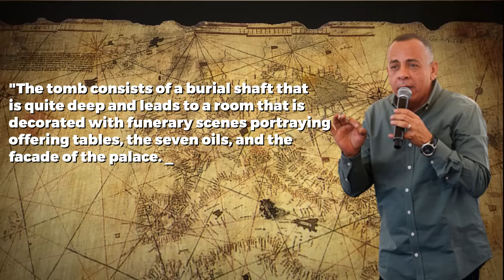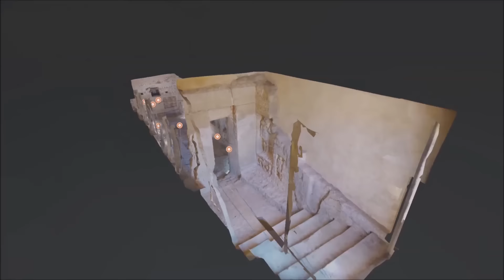NEW Discoveries Made At The Egyptian Tombs | The SAQQARA Necropolis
Attention attention attention! , there has been an announcement made
by Egypt that claims that it has found five ancient tombs in Saqqara. Are you
aware of this yet? if not, A SECRET WORLD is here to fill you with all the
details! , This is the most recent in a string of discoveries that have been
made in the expansive necropolis south of Cairo, so without wasting any time,
let's already start talking about it!